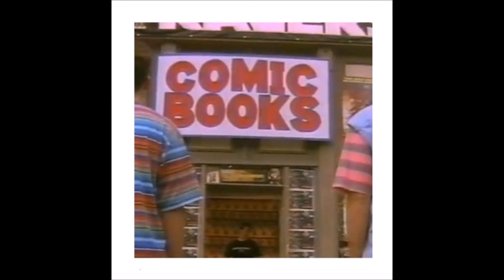chopmonk. - it's weird.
''bumpin''